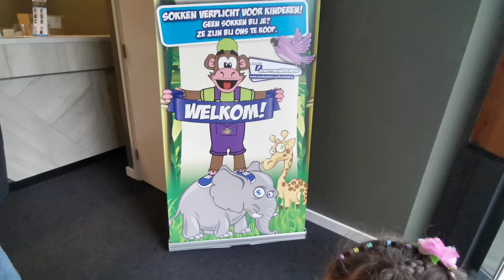The Most Beautiful Monkey Town | Khorshid Life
In this video, Khorshid and her family visit Monkey Town  The Most Beautiful Monkey Town, a children's amusement park. Take a look and have fun.

Our channel is about bringing you Khorshid’s baby tricks and beautiful moments. Many of the things a toddler does are pleasing to the eye and soothing to the mind. Through this channel, we try to take you through such views.